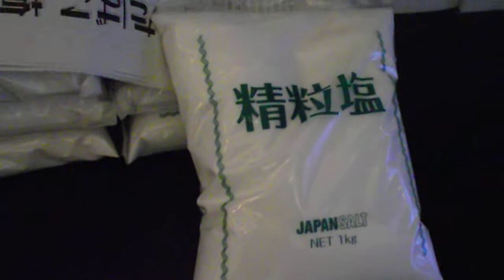DSCF4085ポーラミュージアムアネックス山本基展 原点回帰20150130